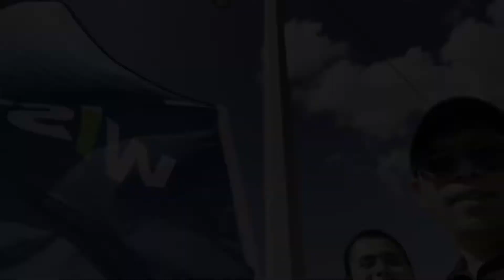Day out Samalayuca Dunes 04Sep2022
Day out Samalayuca Cd Juarez Chh. with wistron team and friends!